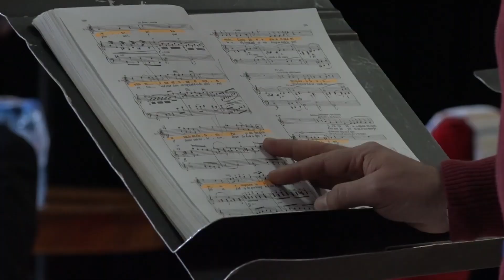JOSÉ CURA, "Manon Lescaut" in Plovdiv. 2021 Behind the scenes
JOSÉ CURA conducted "Manon Lescaut" in the cycle "World Artists" of OPERA OPEN 2021 in Plovdiv in 2021.
In the memory of Kamen Tchanev, concert performance.

State Opera Plovdiv...May 3, 2021 --- Christ is resurrected! On the bright holiday we share with you the emotional project "Manon Lescaut" through the lens of "At the opera with BNT 2".

            The project "World Artists" of OPERA OPEN 2021
                     JOSÉ CURA conducts "Manon Lescaut"
           April 17 at Boris Hristov House of Culture in Plovdiv
                  Dress Rehearsal on April 15 with audience
State Opera Plovdiv.. April 6, 2021 --- The world-famous tenor JOSÉ CURA is already in Plovdiv and rehearsing as a conductor with the orchestra and soloists of Opera Plovdiv the concert performance of "MANON LESCAUT" by Puccini, which the audience will see on the 15th and  17th April.

Conductor JOSÉ CURA
Manon Lescaut: Tanya Ivanova
Des Grieux: Leonardo Caimi
The soloists: Svilen Nikolov, Alexander Nosikov, Momchil Karaivanov
Orchestra and Choir of the Plovdiv Opera
The conductor of the choir is Dragomir Yosifov.

State Opera Plovdiv --- A project whose preparation for April 2021 began in the midst of a pandemic. A project presenting a concert performance of the opera "Manon Lescaut" by Puccini with the debut of Tanya Ivanova in the role of Manon and starring Kamen Chanev, whom we lost without time…

At this difficult time, a world artist with a big heart - JOSÉ CURA, shook hands of Tanya Ivanova by accepting the invitation of Opera Plovdiv to complete the project in order to inspire courage and hope to all performers and admirers of opera. The Argentine tenor, who began his career as a conductor, will take the baton of the concert performance of the work by Puccini on April 17 at the Plovdiv Opera. JOSÉ CURA and Tanya Ivanova partnered in the opera "Otello" at the Ancient Theater in 2019.

JOSÉ CURA also confirmed his principled participation to direct the opera "Manon Lescaut" within the program of OPERA OPEN 2022 at the Ancient Theater.

The participation of JOSÉ CURA and Leonardo Caimi is under the project "World Artists" of OPERA OPEN 2021, part of the program "Heritage" of Plovdiv - European Capital of Culture 2019 Plovdiv